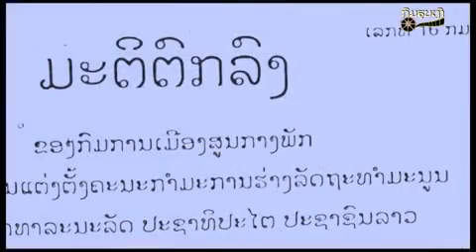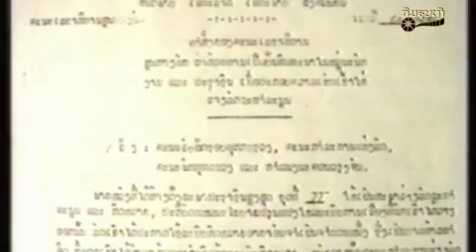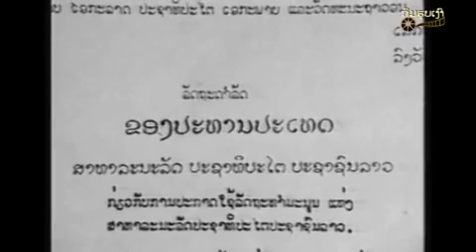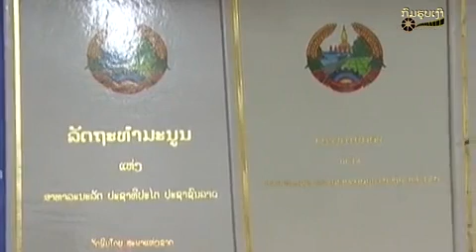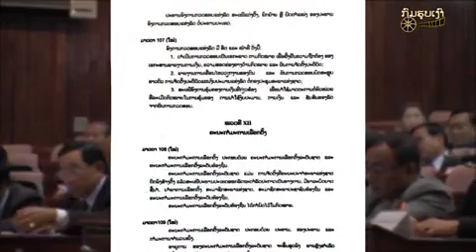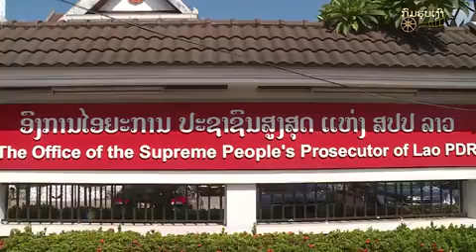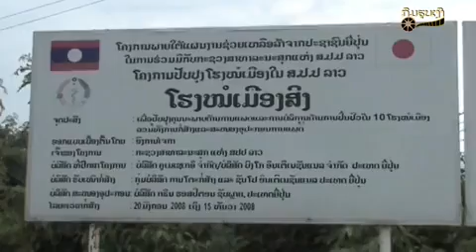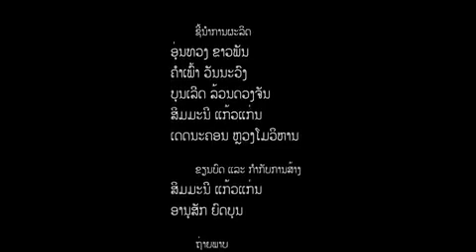30 ປີ ລັດຖະທໍາມະນູນ ແຫ່ງສປປ.ລາວ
ຮູບເງົາສາລະຄະດີ, ຜະລິດໂດຍ: ກົມຮູບເງົາ, ກະຊວງ ຖວທ